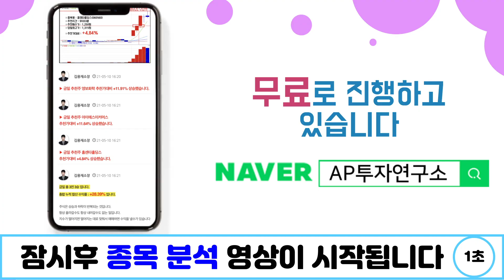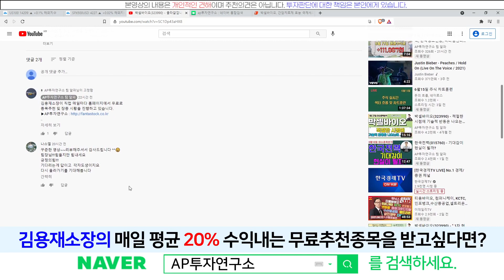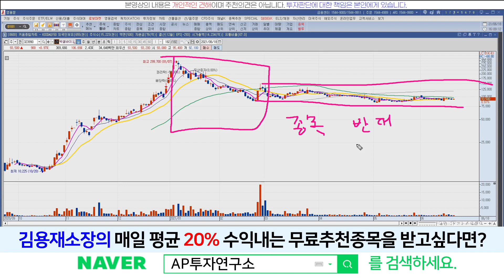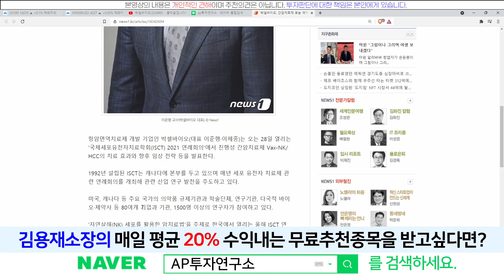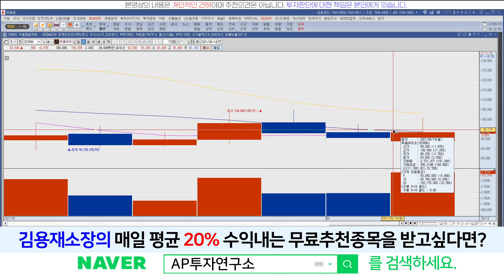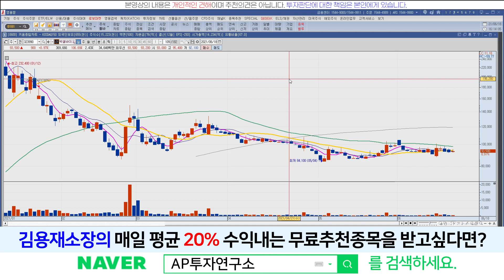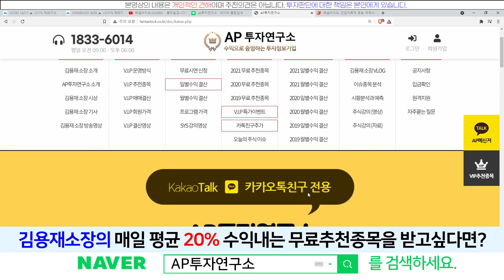박셀바이오(323990) - 매수 자리가 어서 나왔으면 좋겠네요.